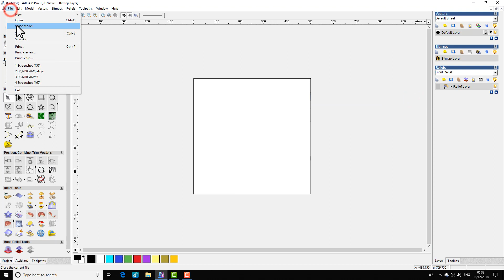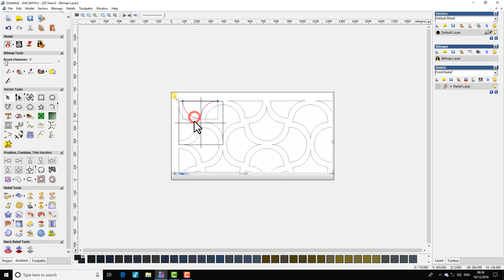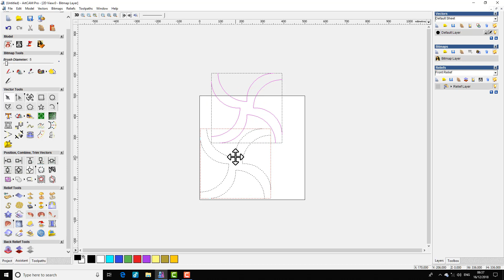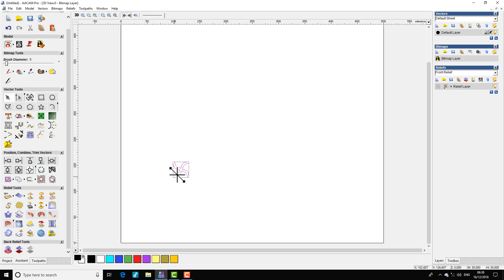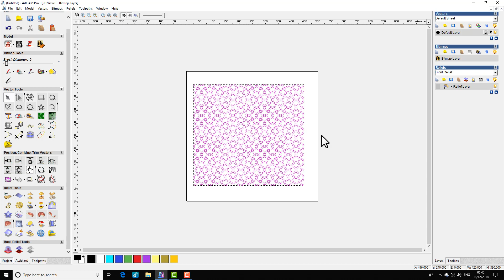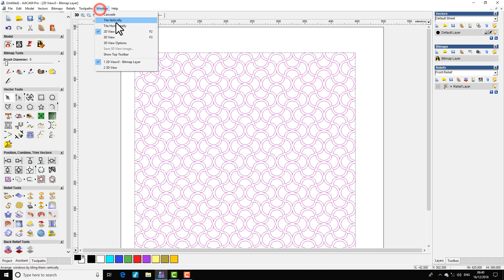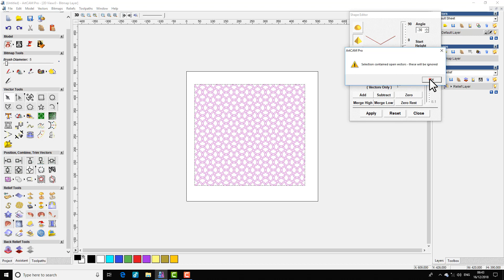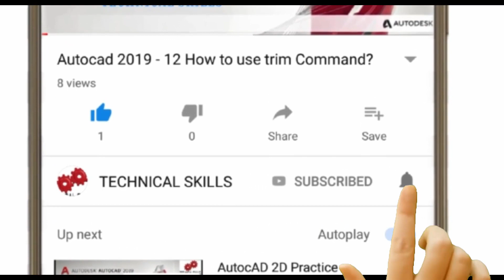How to create 2D & 3D Design in Artcam 2008 हिंदी exercise-15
दोस्तों अब  हिंदी   में शिखते है  artcam 2008,2009,2018 सभी को शिखेगे बरी बरी से तो चलो अब स्टार्ट करते है डेली

learn art cam how to make toolpaths outer toolpath and inner toolpath mdf jali corel draw toturials
how to make design in artcam cutting procec how to creat 2d toolpathes
doto koi problem hai to aaap hame contect  kr skte hai
mai aapki  mera 5 years ka experience hai artcam cnc setting se programming tk
ok dosto thanku for watching my videos